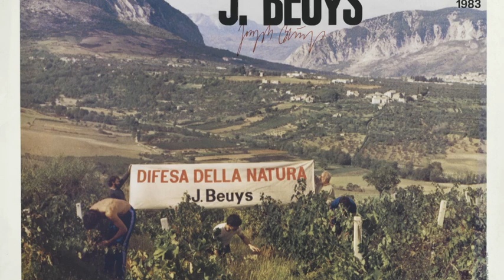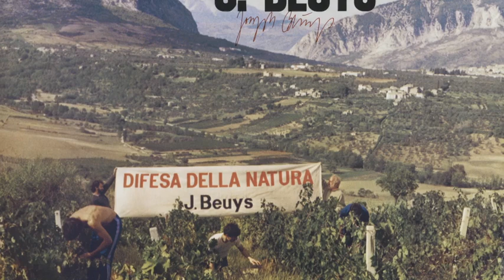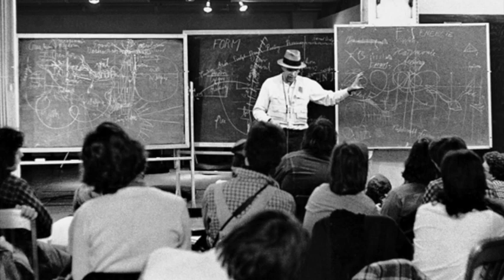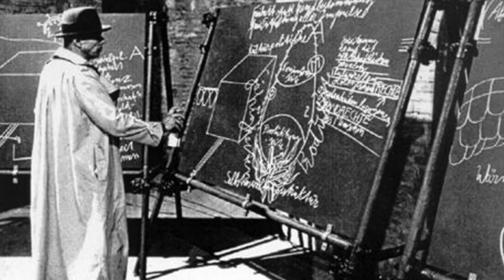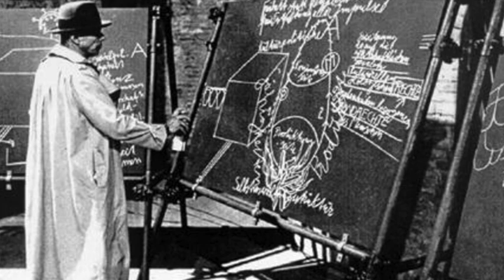WunderKammer 21 gennaio 2019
Appuntamento con l'Arte 21 gennaio 2019 - radioerre 89.1 - Rubrica a cura del critico d'arte Stefano Verri. In questa seconda puntata WunderKammer si trasforma in una macchina del tempo e dal Giappone di metà '800 con gli artisti Hokusai e Hiroshige, trattati nella scorsa puntata si passa ai nostri giorni con Rosaria Iazzetta e il suo “yellow horse evolution”, un viaggio in solitaria a scopo sociale, durato 5 mesi, toccando 11 nazioni e 45 città. Un progetto tutto al femminile, dedicato alle donne "che lottano ogni giorno in silenzio per affermare i propri sogni e alle donne hanno saputo ritagliarsi un ruolo forte nelle arti, in politica, nello sport, nei vari campi della sociologia" come ha dichiarato l'artista in un'intervista. Rosaria Iazzetta è docente di scultura e questo particolare la mette in relazione con un mito dell'arte contemporanea: Joseph Beuys, un artista che ha anticipato molte tematiche culturali, ambientali, socioeconomiche, umanitarie e politiche,oggi di estrema attualità.